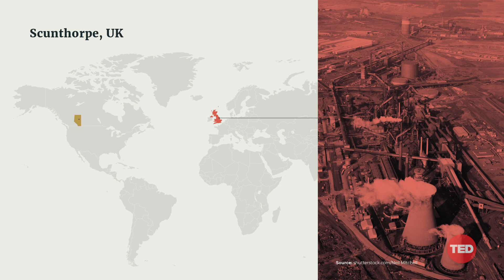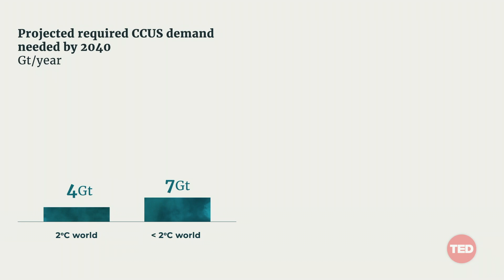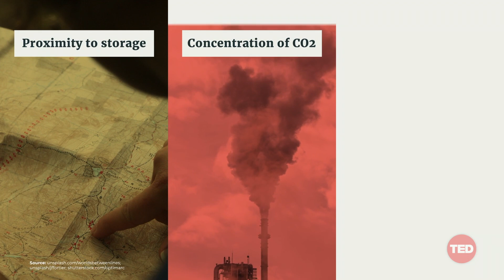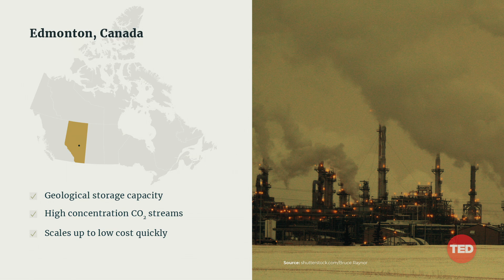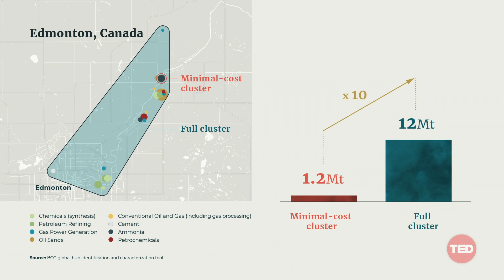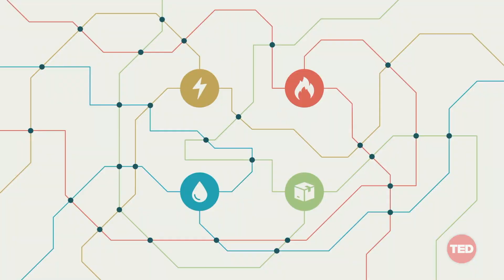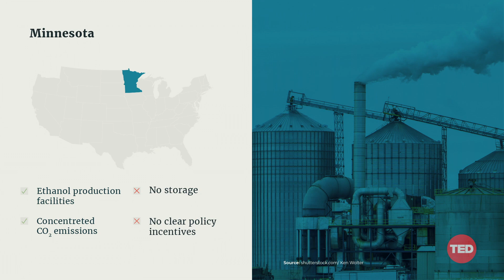How carbon capture networks could help curb climate change | Bas Sudmeijer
What if we could build a global waste disposal service for carbon? In this forward-thinking talk, carbon capture advisor Bas Sudmeijer proposes building CO2 networks: partnerships between cities around the world that would share the cost and geological resources needed to trap emissions deep in the earth -- and give us a shot at stalling climate change.